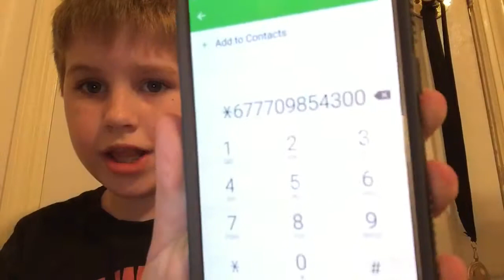CALLING PIZZA HUT FOR PAPA JOHN'S NUMBER!! (SAVAGE REACTION)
Today is savage..